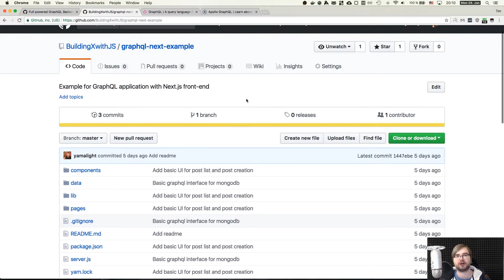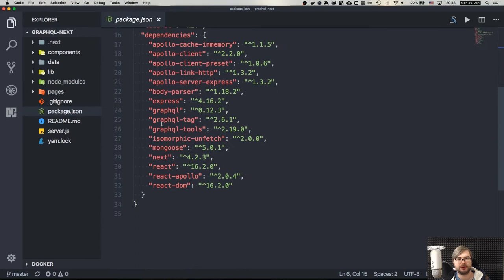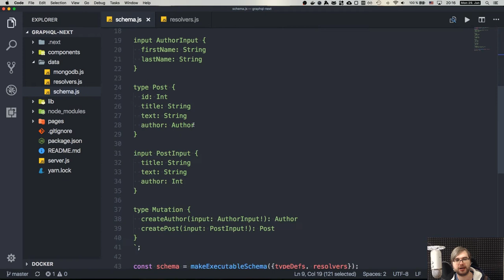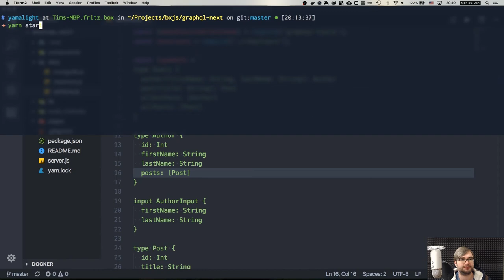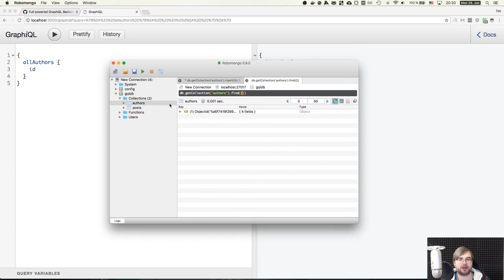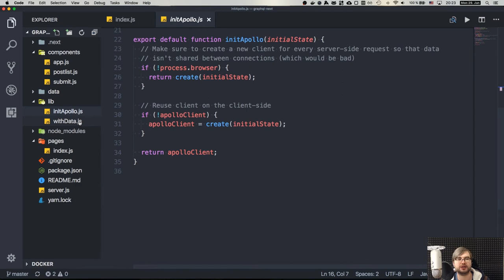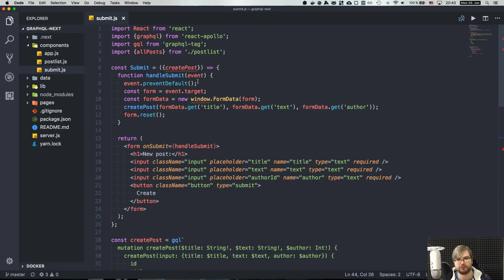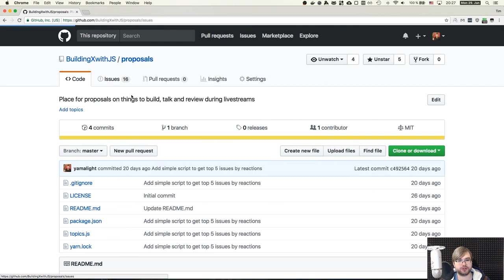BxJS - GraphQL with Apollo and Next.js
This is a video in "Building X with javascript" series.

In this video I discuss setup of Next.js front-end with Apollo and MongoDB GraphQL backend.